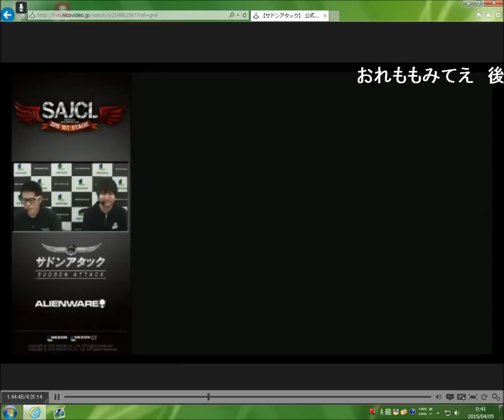SAJCL2015 2次予選 WyVerN vs Shylph 公式配信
初三次だーってことで配信されたやつとっときました。
すかいわーど戦負けちゃったから割愛で…ｗ

作戦ばれちゃうから自分視点動画あげれないです。
ご了承ください(´・ω・｀)